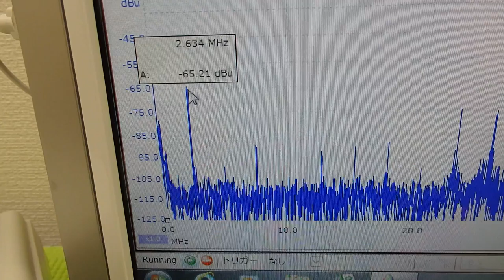オリジナル超音波プローブの「発振・制御」 ultrasonic-labo